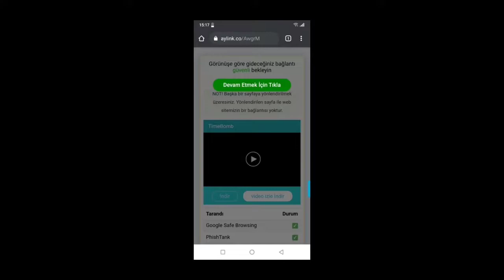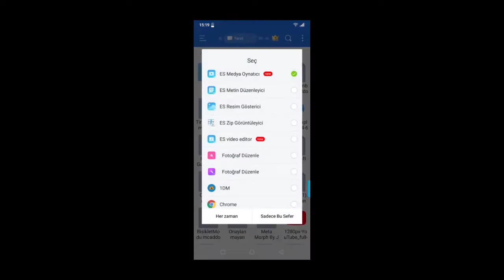MİNECRAFT SIRT ÇANTASI MODU NASIL İNDİRİLİR!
Sırt Çantası Modu Nasıl Kurulur?

İlk önce vermiş olduğum linkten indirin daha sonra bildirime dokunup Minecraft ile aç ı seçin istediğiniz dünyanın yanındaki kalem simgesine dokunun ve oyun menüsünden denemeler sekmesi altında tatil oluşturucu özellikleri özel biyom oluşturma ve diğer modifikasyon becerileri seçeneklerini aktifleştirin. Eklentiler sekmesinde kaynak paketleri kısmından paketi etkinleştirin aynı işlemi davran paketleri için de yapın işlem bu kadar.

🔔 | Videolardan anında haberdar olmak için bildirimleri açmayı unutma!

💬 | Çekmemi istediğiniz modlar varsa discord adresimizdeki (video için öneriler) kanalına yazabilirsiniz.

minecraft minecraft mod minecraft sırt çantası modu minecraft sırt çantası modu nasıl yüklenir mcpe